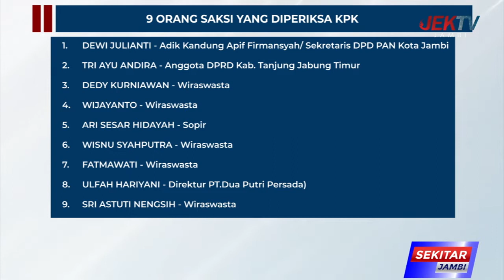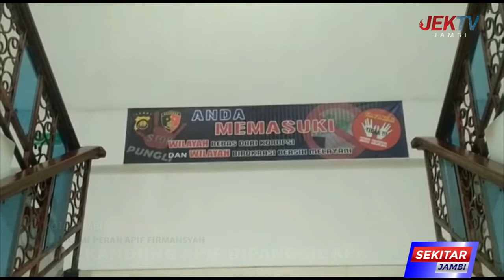ADIK KANDUNG APIF DIPANGGIL KPK